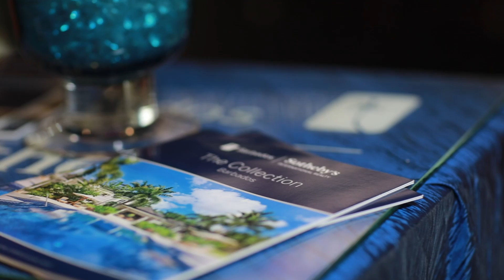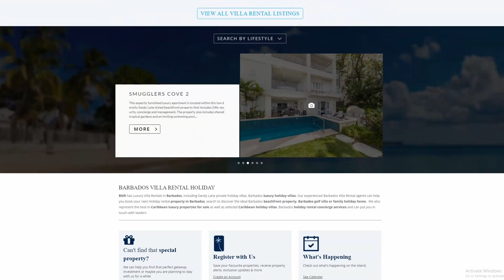BSIR Welcome Video